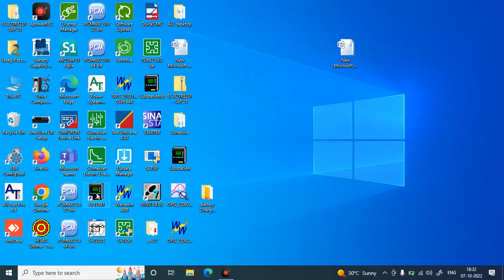schneider SEPAM relay communication